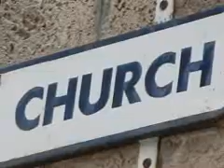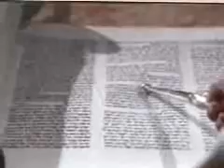Monte Carmelo, local onde se contempla Deus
O Monte Carmelo foi o local onde  viveu Elias, o profeta, saboreando a presença divina. Ali existe uma igreja dedicada a "Maria Rainha do Monte Carmelo". Nossa Senhora apareceu a Simão Stocke e disse que todo aquele que carregar consigo o Escapulário estará sob a sua proteção.